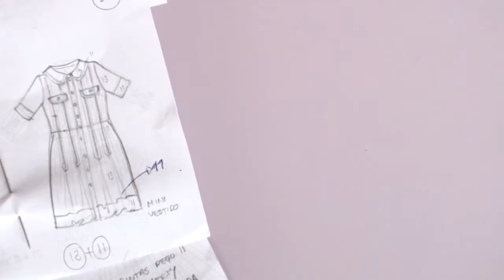KATTY XIOMARA // DESIGNERS FIRST LOOK // MODALISBOA IN THE MARKET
Em contagem decrescente para a MODALISBOA IN THE MARKET, a HITMAG revela em exclusivo uma viagem única pelo work-in-progress dos criadores presentes nesta edição. [+]